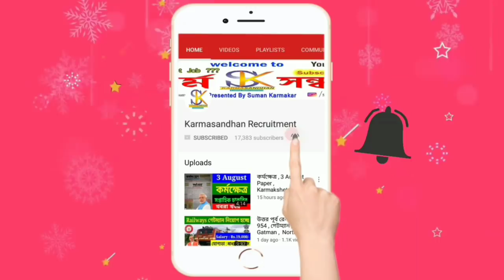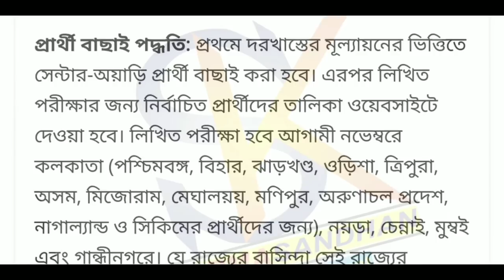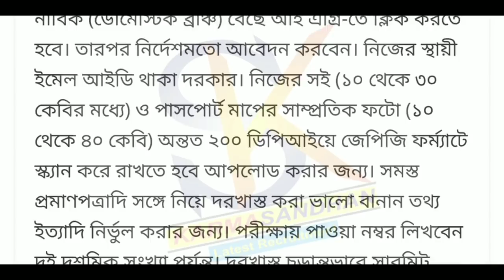কোস্ট গার্ডের চাকরি , Indian Coast Guard , 2018 , west Bengal ,Karmasandhan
ভারতীয় কোস্ট গার্ডে ১০ম পাশ এন্ট্রি স্কিমে ০১/২০১৯ ব্যাচে ট্রেনিং দিয়ে কুক ও স্টুয়ার্ড পদে কিছু নাবিক (ডোমেস্টিক ব্রাঞ্চ) নিয়োগ করা হবে। ভারতীয় অবিবাহিত পুরুষরা আবেদনের যোগ্য। অফিসারদের মেসের রান্না, পরিবেশন, হিসাবপত্র সহ আনুষঙ্গিক কাজকর্ম ও অন্যান্য  কর্তব্য পালন করতে হবে। শুরুর মূল মাইনে ২১৭০০ টাকা, অন্যান্য ভাতা ও সুযোগ-সুবিধাও আছে। উন্নতির সুযোগ আছে প্রধান অধিকারীর পদ অবধি, সেই পদের মূল বেতন ৪৭৬০০ টাকা।